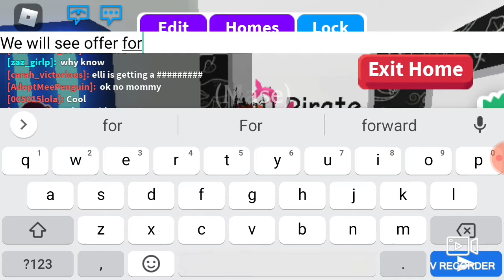Seeing offers for FR Ninja Monkey (Nice)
Idek were they good comment if you want more of these vids